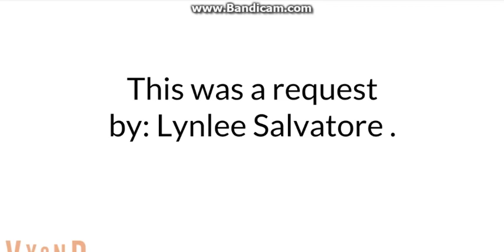Diego does roof shopping cart/Grounded.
After Arthur forced Diego to do roof shopping cart along with Caillou and Dora, his parents found out and decided to ground him! Also, a bit of the original script from the requester had to be changed, sorry about that.